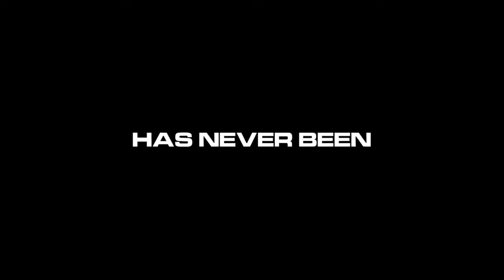Acceleration - Own it in DVD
Vladik Zorich (Dolph Lundgren), a crime lord whose tentacles permeate the underbelly of a seedy Los Angeles as he deals in guns, gambling, drugs and skin trafficking, finds himself double-crossed by his most trusted operative Rhona Zyocki (Natalie Burn).
Vladik’s propensity for power, control, and violence drives him to kidnap Rhona’s young son. To insure her son’s release, Rhona is forced to participate in a planned elimination of Vladik’s enemies and allies. As her son’s life hangs in the balance, Rhona struggles to find and eliminate Vladik’s most violent and twisted enemies and retrieve valuable goods and information, all in one fateful night.
To keep her on a short leash, Vladik sets out the “rules” to his “game” and oversees Rhona’s every move as she navigates the darkened streets of Los Angeles. However, Vladik underestimates the power of a mother’s love — and finds himself losing control as his devious plan slowly unravels.